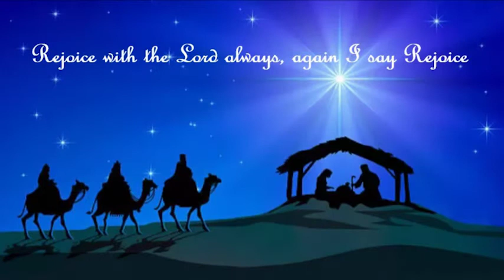Christmas Carols from Kilcock and Newtown Parish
Christmas Carols performed by the Parish Choirs of Kilcock and Newtown, Co. Kildare